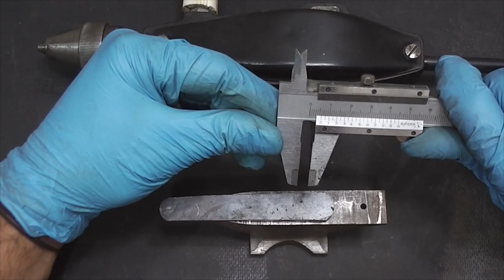Old Hand Drill Restoration #1 | 2 Speed Crank Drill | 1948's Rare Geared Transmission Drill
German made drill manufactured between 1948 and 1950. I paid $ 8 on the flea market. The value was much higher after being restored. I did a complete restoration of the drill with this do-it-yourself project.

It will continue to work for many years. As you can see on the video, the gear is very clean. There was intense corrosion on the outer surface.

I would also like to offer you a few tools for such a restoration project and your workshop.